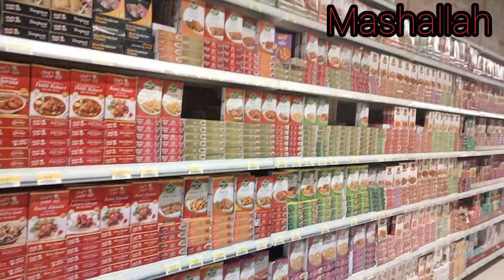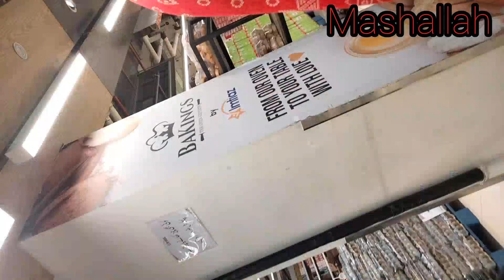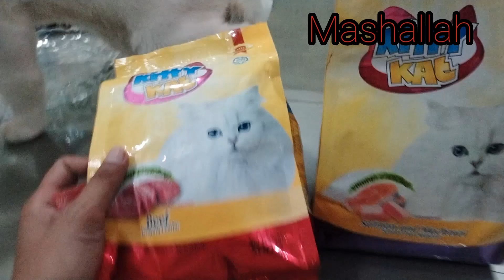Grocery Store Stereotypes|Grocery Shopping Vlog Pakistan|Mall of Sargodha| Grocery Haul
AoA Friends ,

Welcome Back to My channal Kanwal Nawaz

and Press bell icon plz 🙏

Thnxxxx ❤️

Imtiaz Mega Mall | Mall of Sargodha| Grocery shopping 🛒🛍️